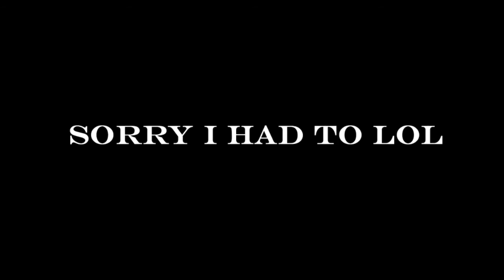FNAF Sister Location Theme plays while I show unfitting clips! MINECRAFT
Or fitting clips?

This is Sister Location after all. Anyway hope you guys enjoy this silly little video I made because I could! lol

My first Elite Four Rematch!
Or for another amv I did here's True Story from Persona 4!